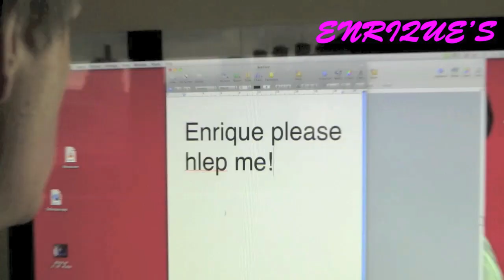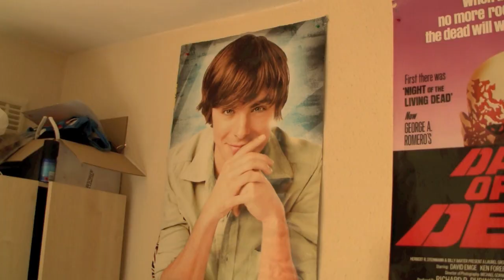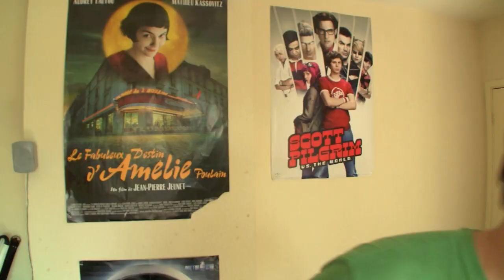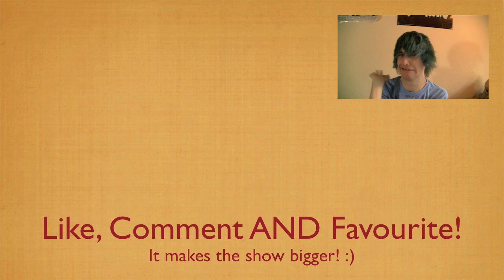The NEW crabstickz Show! | (feat.Tom Milsom)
The NEW crabstickz show will be made up of sketches, story time Sundays (well not Sundays) special guests, loads of ways to get involved and so much more. See you on Monday!

and Kevin Mcleod